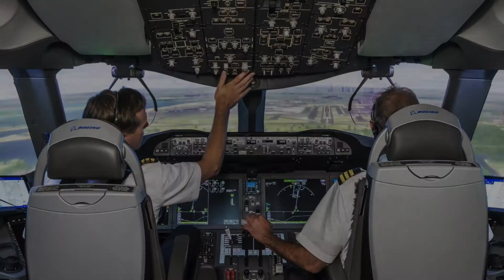Island Story Joke Trailer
This is a real story that my school friends and I are writing. Everything except the cats part... also, it's a book, not a movie.